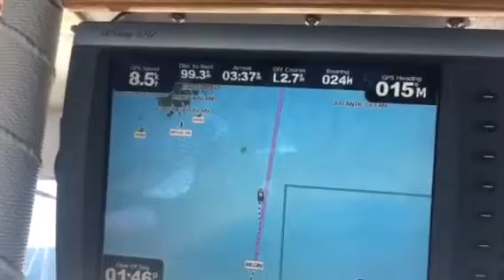Mañana northbound June 2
Asym 8